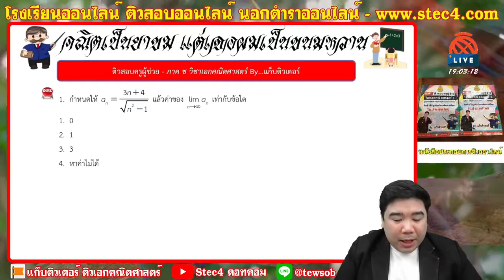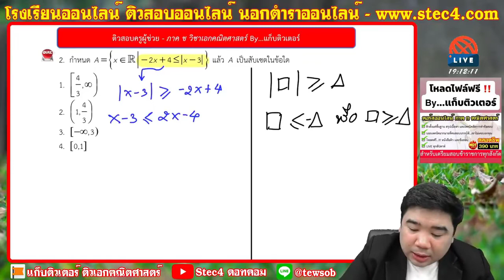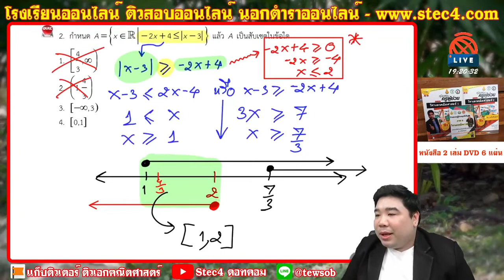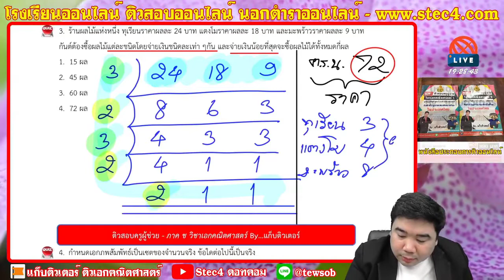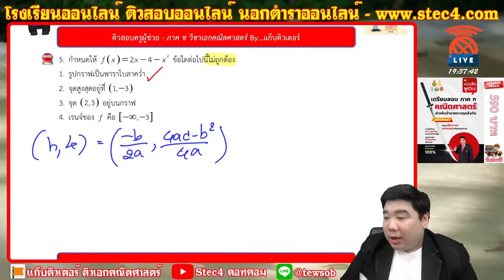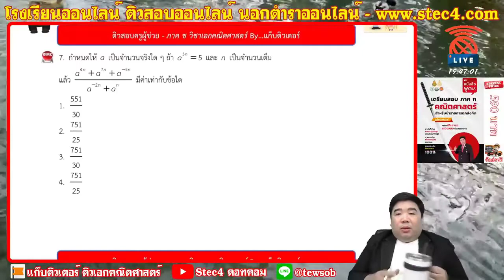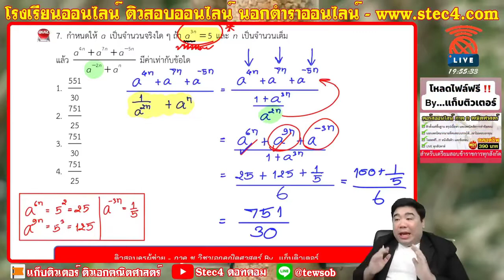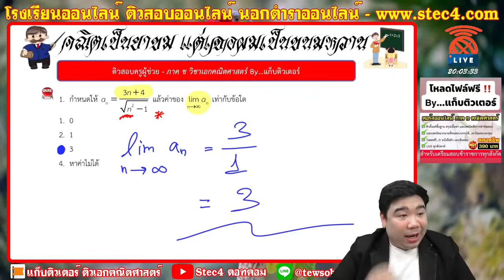[🔴LIVE ติวสอบครูผู้ช่วย] ภาค ข วิชาเอกคณิตศาสตร์ By...แก็บติวเตอร์ | ประจำวันที่ 30/12/63